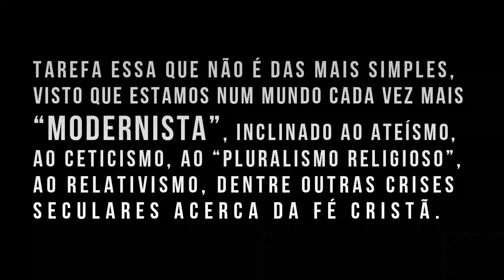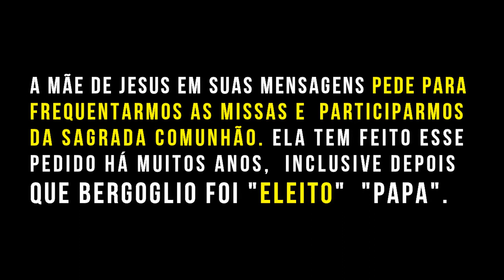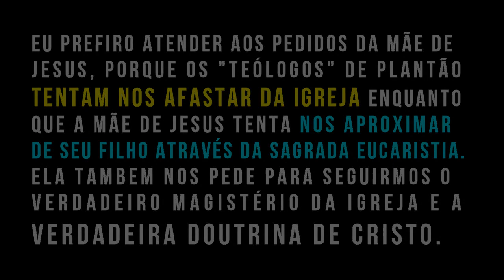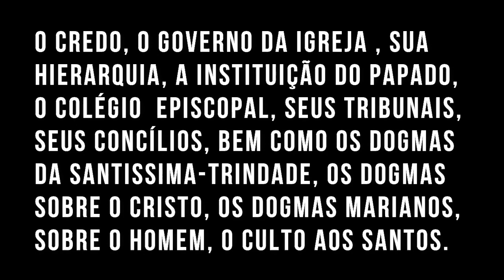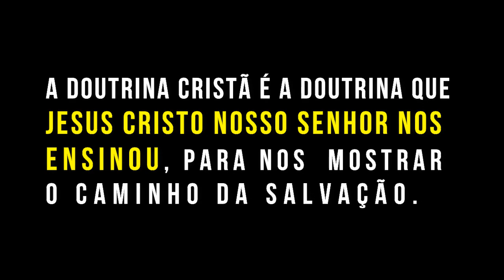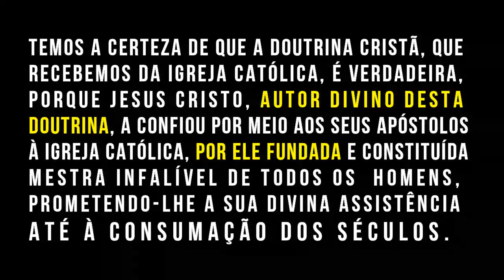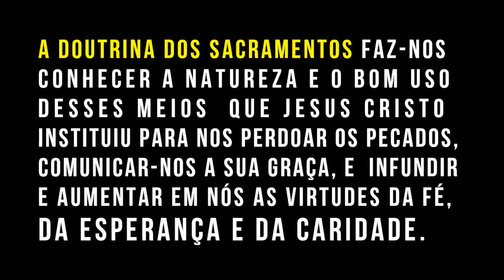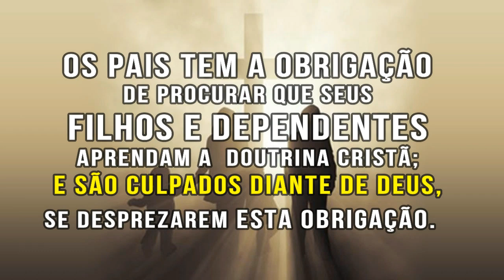A DOUTRINA CATÓLICA E OS CONFLITOS MODERNISTAS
O meu intuito é anunciar e fazer eco da Fé Católica ensinada pela Igreja de Cristo. Tarefa essa que não é das mais simples, visto que estamos num mundo cada vez mais“modernista”, inclinado ao ateísmo, ao ceticismo, ao “pluralismo religioso”, ao relativismo, dentre outras crises seculares acerca da Fé cristã.